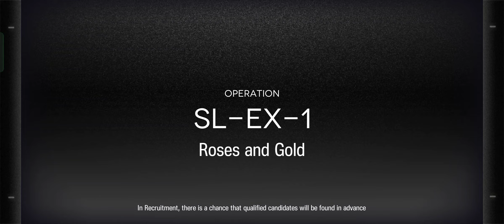[Arknights] "DreamTeam" On 'So Long, Adele: Home Away From Home' SL-EX-1 CM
Challenging 'So Long, Adele: Home Away From Home' SL-EX-1 Challenge Using Fix 12 op

DreamTeam is a challenge that try to limit myself for using a full 6* Op and also limiting to only 12 Op only, No changes to Op once it picked.

DreamTeam comp:
6* :
-Thorn [E2Lv67] = S3m3
-Saria [E2Lv67] {GUA Y - Lv1} = S2m3
-Blaze [E2Lv67] {CEN X - Lv3} = S2m3
5* :
-Blue Poison [E2Lv67] {MAR Υ - Lv3} = S1m3
-Whisperain [E2Lv50] {WAH Χ - Lv3} = S2m3
-Tachanka [E2Lv71] {SWO Χ - Lv3} = S2m3
4* :